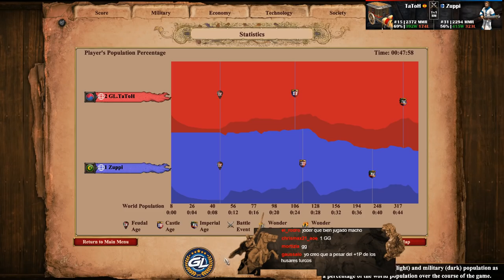Ranked #150 vs Zuppi en Arabia: Trush Coreano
Partida de Ranked 1vs1
Mapa: Arabia